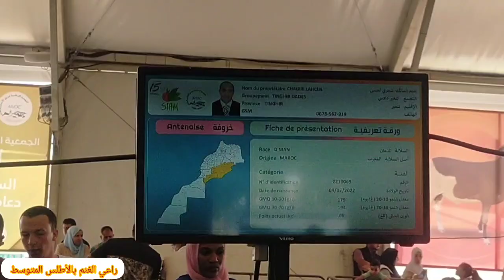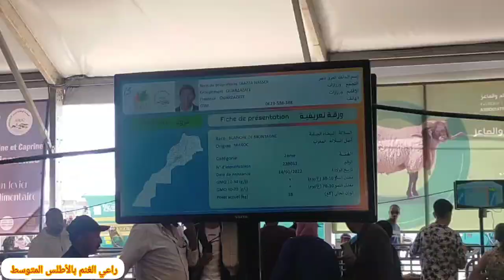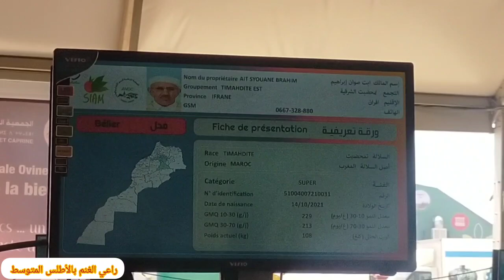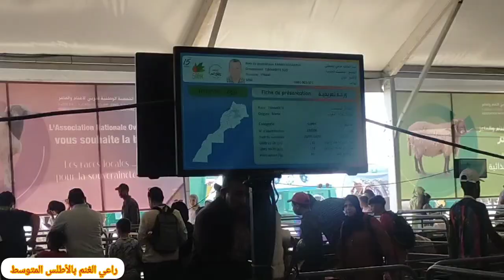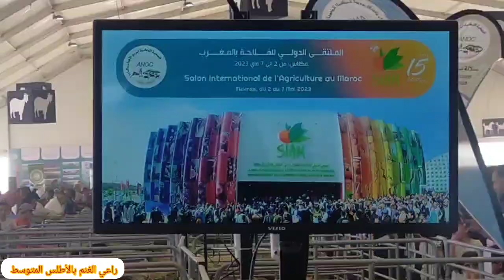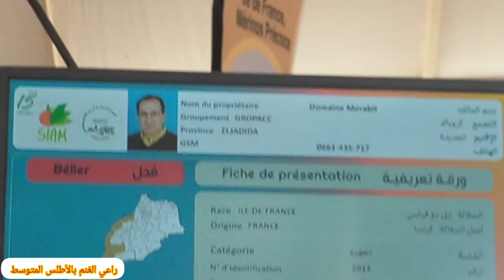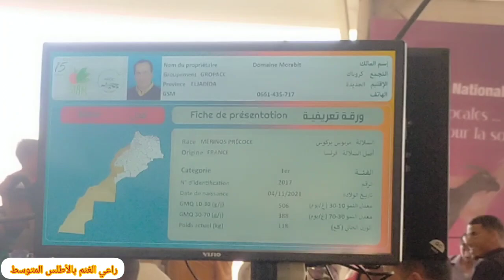جولة بجناح الأغنام بالمعرض الدولي للفلاحة بمكناس 2023